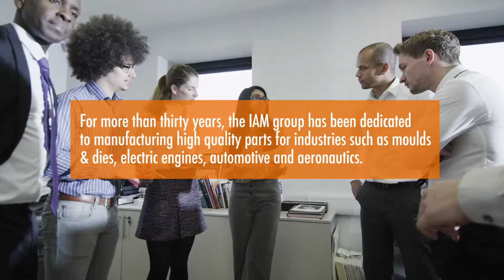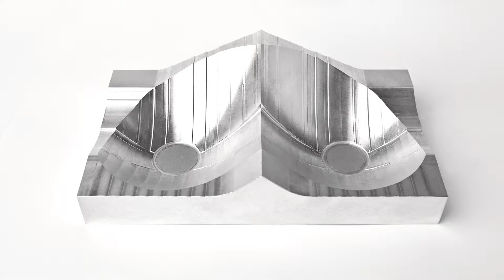Corporate Video EN - IAM GROUP